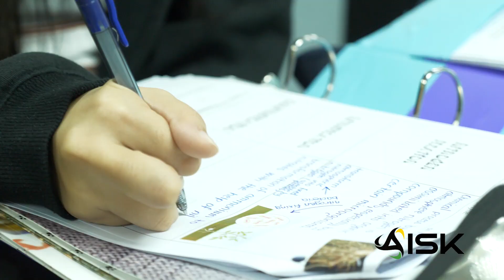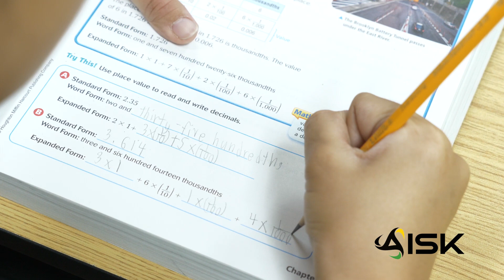Sylvi Says: How AISK Improves Student Learning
"Are we forming students that learn what is already known?" - Jean Piaget

Our Director of Teaching & Learning, Sylvi Browne discusses how educational programs are developed at the American International's School of Kingston (AISK). She reflects on how classes, lessons and teachers prepare students to thrive in a future that does not yet exist.